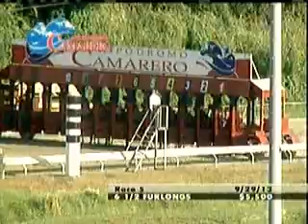September 29 - Race 5